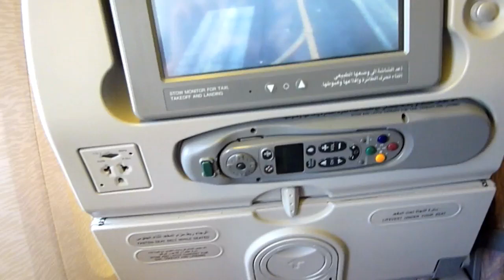Emirates Boeing 777-300 Operating EK98 taking off from Rome Fiumicino Airport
An Emirates Boeing 777-300 operates EK98 on the 25th July 2010.

This is the takeoff video from Rome Fiumicino Airport (runway 25)

The registration of this B773 is A6-EMM.